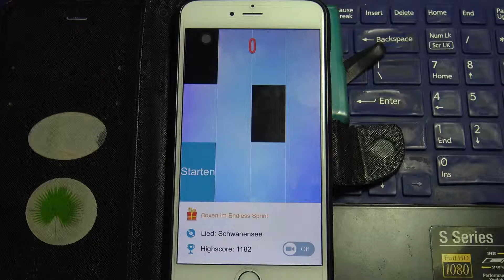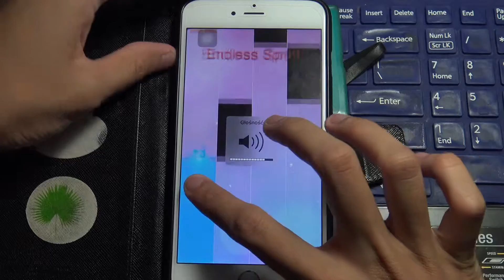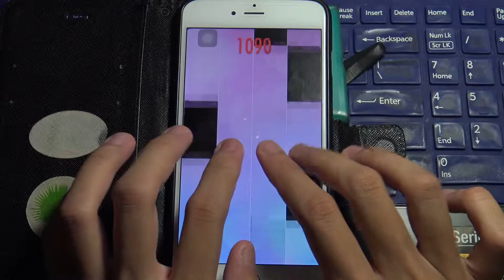Piano Tiles 2 - No. P121 - Swan Lake - Tchaikovsky - 1719 pts.